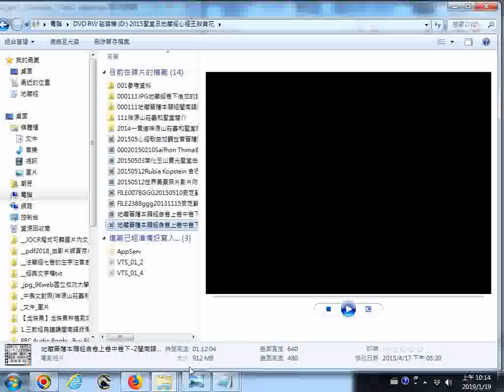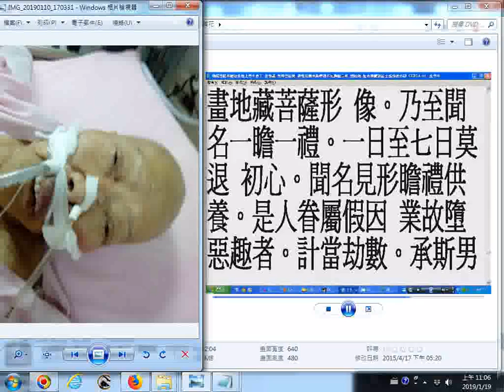20190119bg地藏經卷上卷中卷下-2(閩南語讀經)復次普廣至見聞利益品第十二(最後一頁字幕有誤在 受勝妙樂。 之後應接 是人眷屬。如有福力。已生人天。受勝妙樂者。即承斯功德。轉增聖因...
採用林耀欽居士的聲音，附加家母急需功德的照片，功德迴向法界